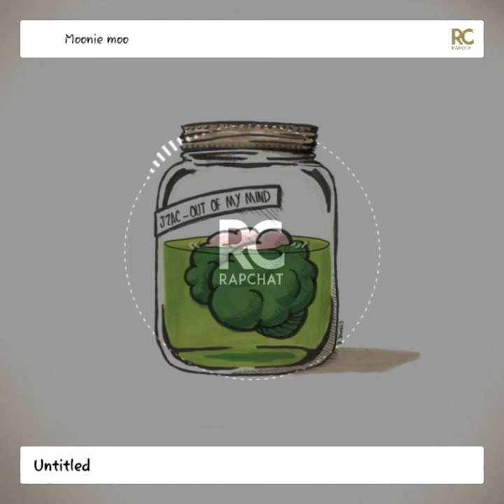Spit out my mind